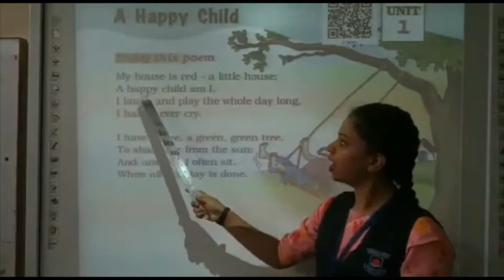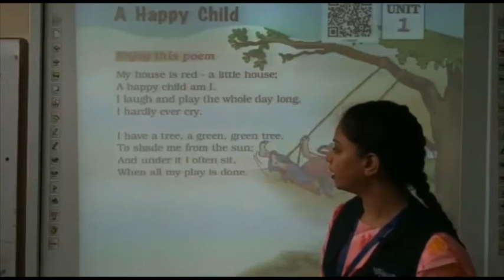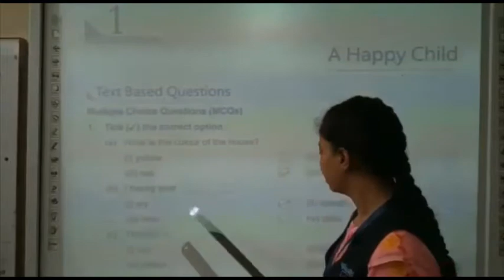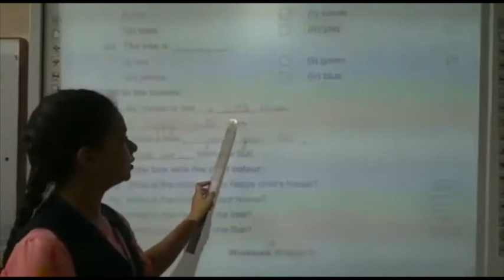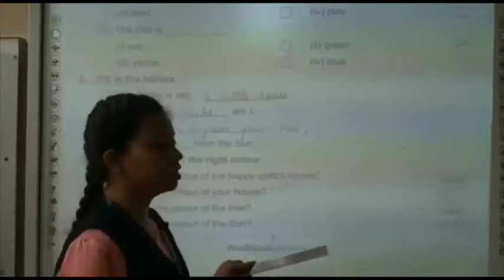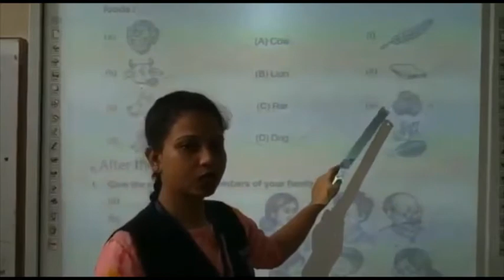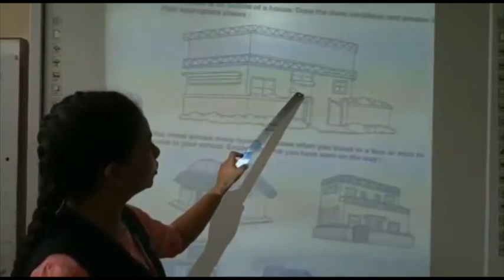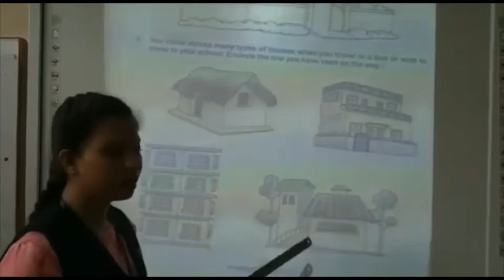Class I English I Chapter 1 Revision